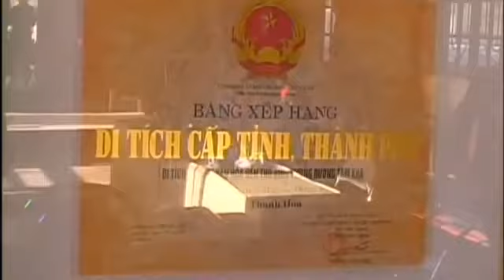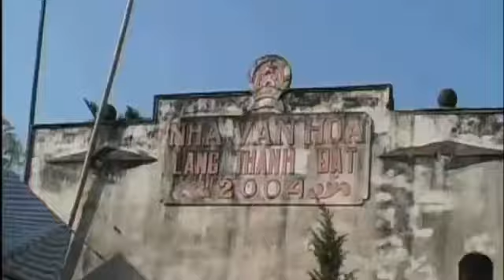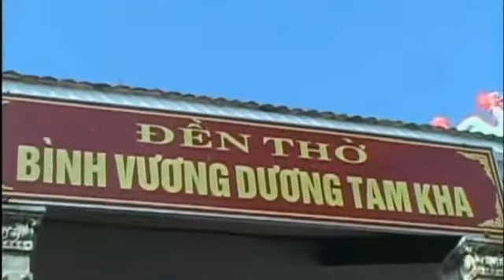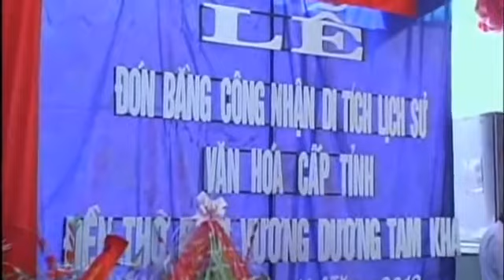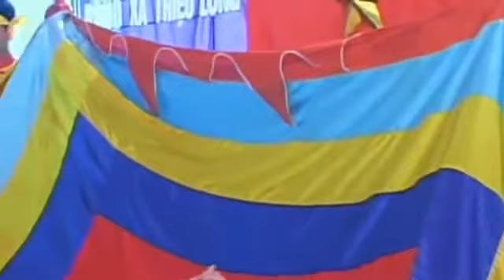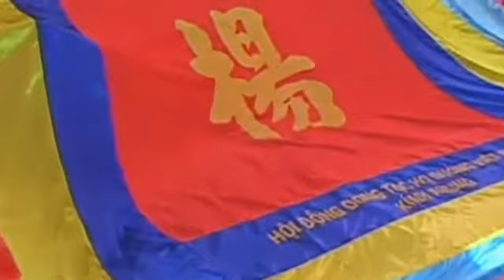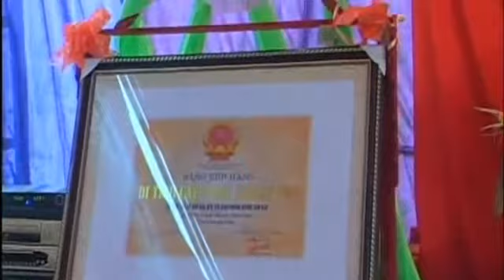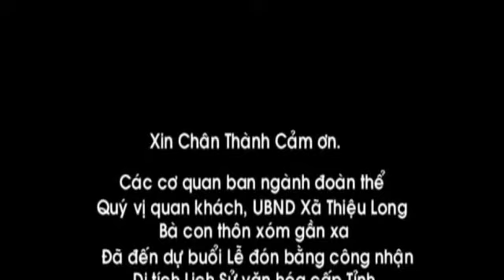đền thờ Bình Vương Dương Tam Kha